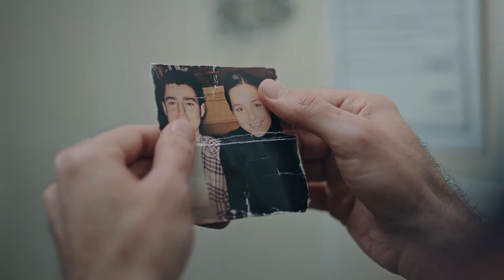El Comandante Se Entera De Lo Que Le Pasó A Ezo - Hijastra Capitulo 3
El Comandante Se Entera De Lo Que Le Pasó A Ezo - ME ESTOY VOLVIENDO LOCA
Hijastra  (Doblado en  Español )

Cuando entró el agua al barco, le echaron primero a “Hijastra".

Fuimos una familia muy feliz. Mi madre era la amada de mi padre. No era la novia, sino la hija de mi abuela. Era la querida de toda la familia. Luego, mi padre se enamoró de otra mujer. Aceptaron los niños que ella parió pero mi madre se convirtió de repente en hijastra. Cuando entró el agua al barco, le echaron primero a mi madre.

Las chicas viven el destino de sus madres. Pero hay algo que no saben. Mi destino es de mi madre, mi sangre es de mi padre. No me suicidaré como mi madre.

¿Cómo era esa balada? “¿Se pone el tamiz al pared? ¿Hijastra será un ángel?”

Pues bien. Hay que merecerlo si somos “Hijastra”, si las baladas hablan de nosotros.

Entonces ahora, Quemaré ese barco de que me echaron.

ACTORES: Sevda Erginci, Ismail Ege Sasmaz, Perihan Savas, Munir Can Cindoruk, Sedef Avci, Toprak Saglam, Firat Dogruloglu, Cagla Simsek, Macit Koper, Sinan Arslan, Pelinsu Cileli

GÉNERO: DRAMA
PRODUCIDO POR: NTC MEDIA
PRODUCTOR: FERIDE KAYTAN
DIRECCIÓN: MEHMET YIGIT ALP
ESCENARIO: HILAL YILDIZ